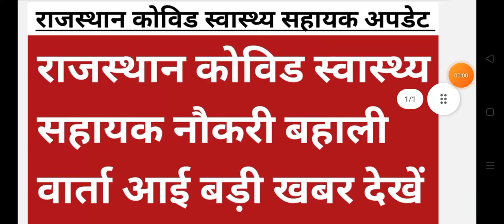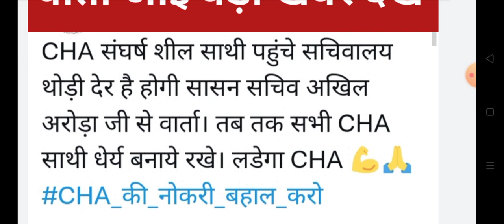राजस्थान कोविड स्वास्थ्य सहायक नौकरी बहाली वार्ता बड़ी देखें || Rajasthan CHA deligation news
Rajasthan CHA latest news